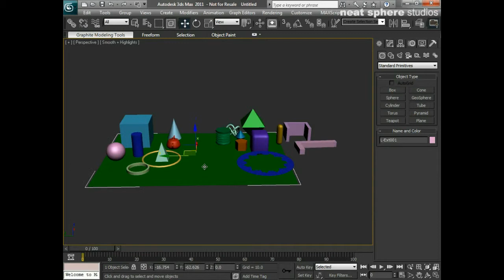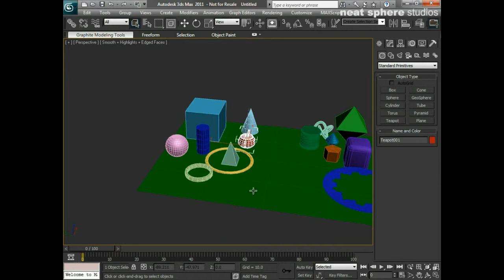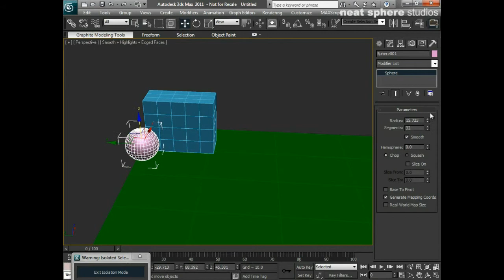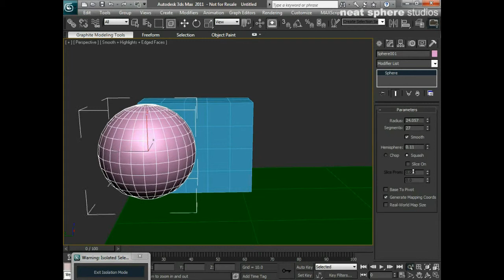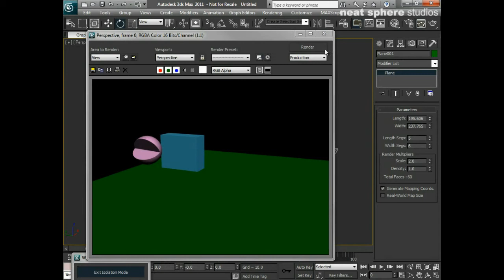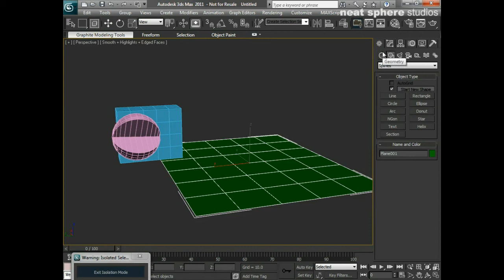Learn Autodesk 3ds Max Essential Skills: Chapter 3 - Introduction to Parametric Primatives